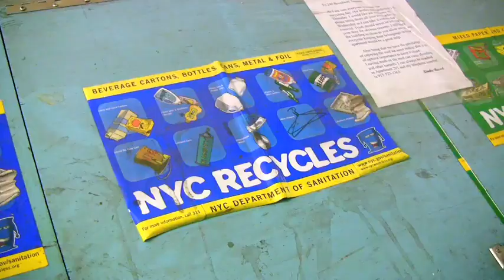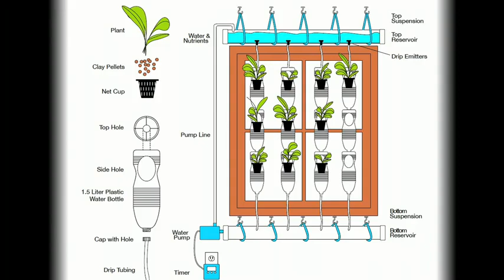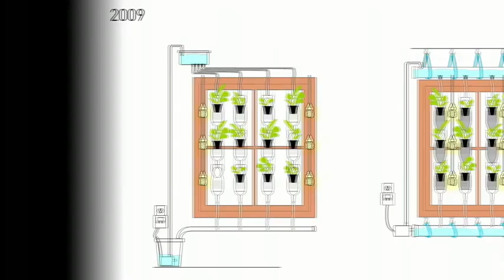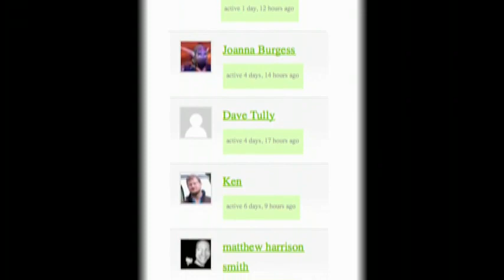The Windowfarms Project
Cheap and easy way to grow food at your window.